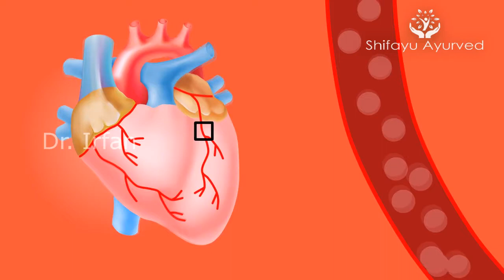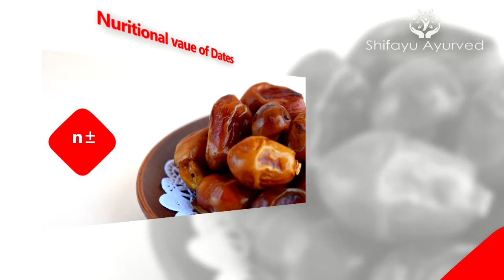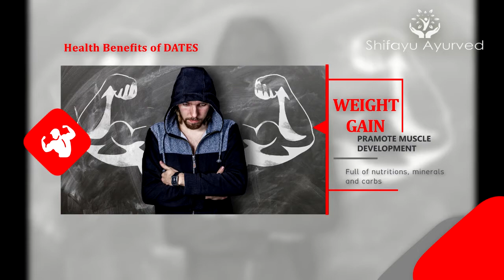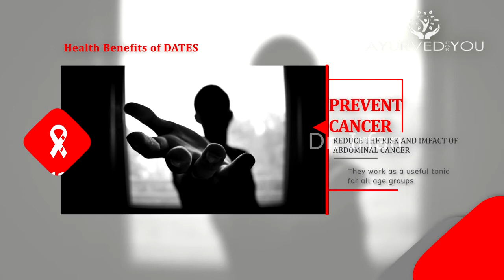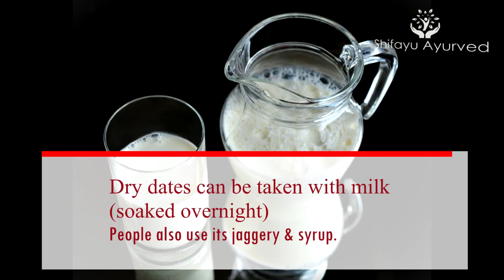Amazing health benefits of Dates! खजूर के अदभूत फायदे!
Dates (Phoenix sylvestris)
sweet and delicious fruit

It is full of natural sugars, fulfil your need of energy when you feel exhausted.

having cooling properties (Sheet virya) according to ayurved
and rich with Potassium, that’s make it more useful in summer.

Dates also contain isoflavones
(the second highest of any fruit)
that are known to reduce the risk of cardiovascular disease

high levels of soluble fiber, essential in promoting healthy bowel movements which can relieve the symptoms of constipation.

Muslims during Ramadan, break their fast by eating dates along with water. It absorbs easily, gives energy, avoid acidity and constipation.
This also helps avoid overeating of food once the fast is over.

Useful for children, elder people and pregnant women, helps in recovery of health after illness.

Dates should be included as a part of a healthy diet. Experts’ advice to take daily 2-5 dates to fulfil daily need of nutrition.

dates are useful in
# Cardiac diseases
# Pregnancy
# weight gain
# weakness
# Alcoholic withdrawal syndrmes
# Strengthen bones
# preventing colon cancer
# Immune booster
# Anaemia
# Sex and stamina
# Skin and hair
# night blindness and vision
# Acidity, Constipation & piles
etc.

moreover there is one simple Ayurvedic preparation ( Kharjur / Khajoor manth ) is explained.which acts as a health tonic.

for detail please watch the video from start to last

Your comments & suggestions are valuable for us.

from PUBMED
# Effect of Dates in Late Pregnancy on the Duration of Labor in Nulliparous Women.
Kordi M1, Meybodi FA1, Tara F2, Fakari FR3, Nemati M4, Shakeri M5.2017 Sep-Oct;22(5):383-387. doi: 10.4103/ijnmr.IJNMR_213_15.BMC Complement Altern Med. 2017 Aug 22;17(1):418. doi: 10.1186/s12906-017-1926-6.

# Anti-cancer effects of Ajwa dates (Phoenix dactylifera L.) in diethylnitrosamine induced hepatocellular carcinoma in Wistar rats.
Khan F1,2, Khan TJ1, Kalamegam G3, Pushparaj PN2, Chaudhary A4, Abuzenadah A4, Kumosani T1,5, Barbour E1,6, Al-Qahtani M2.
BMC Complement Altern Med. 2017 Aug 22;17(1):418. doi: 10.1186/s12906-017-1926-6.
Date fruit consumption at term: Effect on length of gestation, labour and delivery.
Razali N1, Mohd Nahwari SH1, Sulaiman S1, Hassan J2.
J Obstet Gynaecol. 2017 Jul;37(5):595-600. doi: 10.1080/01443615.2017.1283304. Epub 2017 Mar 13.
# 'Ajwa' dates (Phoenix dactylifera L.) extract ameliorates isoproterenol-induced cardiomyopathy through downregulation of oxidative, inflammatory and apoptotic molecules in rodent model.
Al-Yahya M1, Raish M2, AlSaid MS1, Ahmad A3, Mothana RA1, Al-Sohaibani M4, Al-Dosari MS5, Parvez MK6, Rafatullah S7.